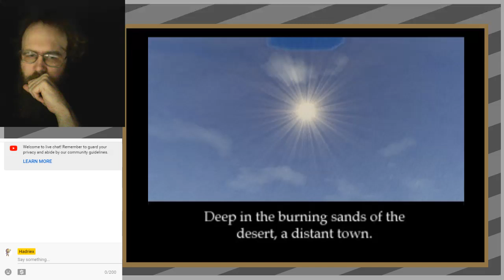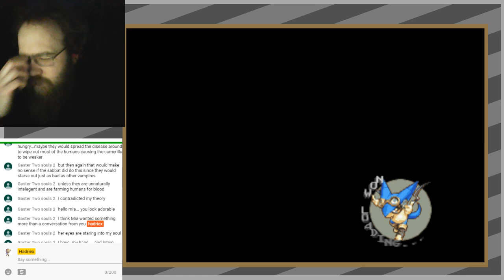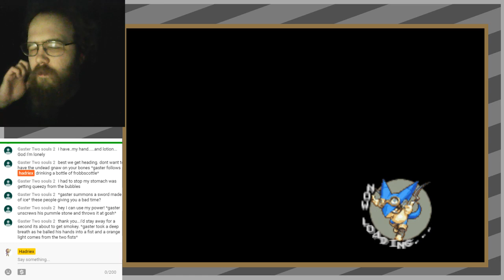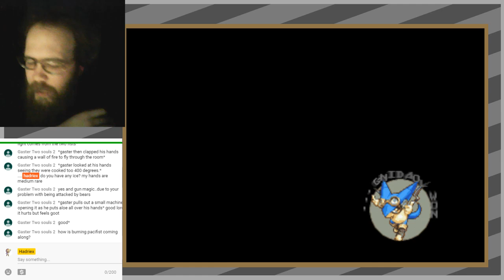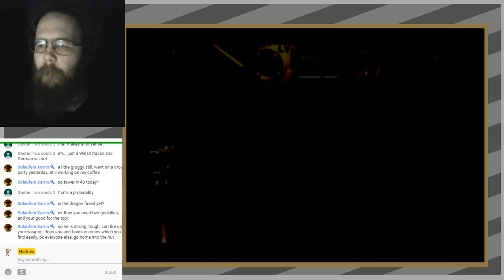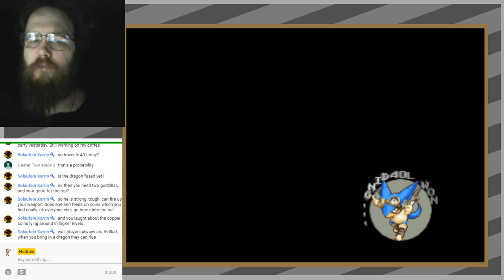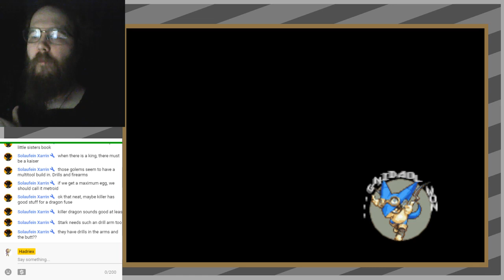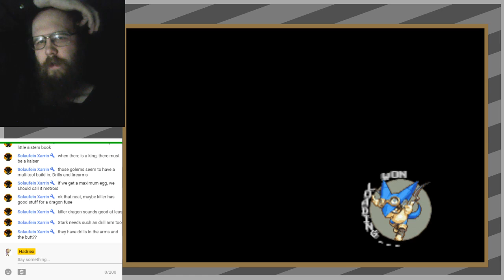9 Creating ultimate monsters - Azure Dreams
Mwahahahaha!